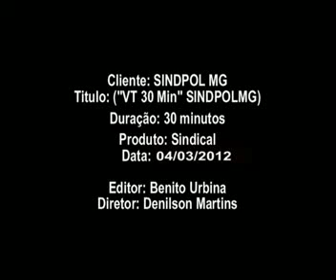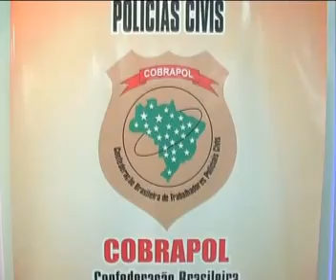Programa Segurança e Cidadania nº 194.